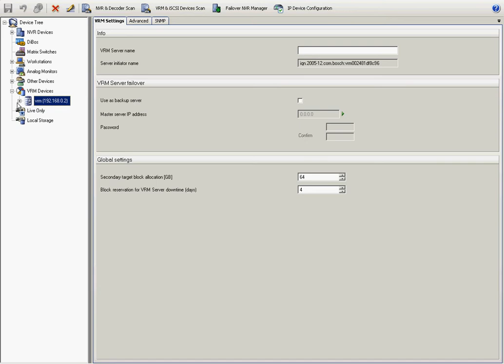Bosch AutoDome Junior HD Camera Color Correction using Extended ATW White Balance Mode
Image captured with AutoDome Junior HD Fixed Camera under a sodium light poluted scene. Red channel is off. AutoDome Junior HD Fixed Camera incorporates numerous white  balance selections, resulting in clear image reproduction in low light environments. White balance maintains proper color reproduction as the color temperature of a scene changes. For example, from daylight to fluorescent/sodium/metal halide lighting.
Extended ATW: Adjusts camera color using extended range by increasing the dynamic range of the image sensor. The greater image sensor provides less noise and more capacity per photo diode.
0:00 Problematic Color Representation
0:10 BVMS Configuration Manager
0:17 White Balance Options
0:27 Corrected Image